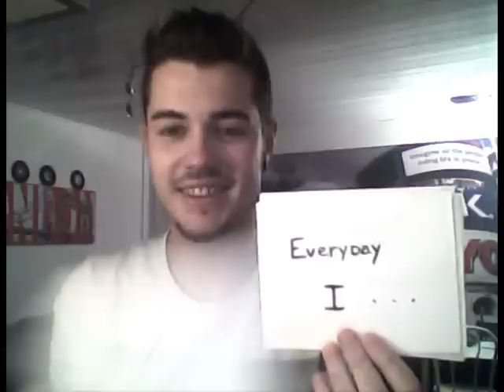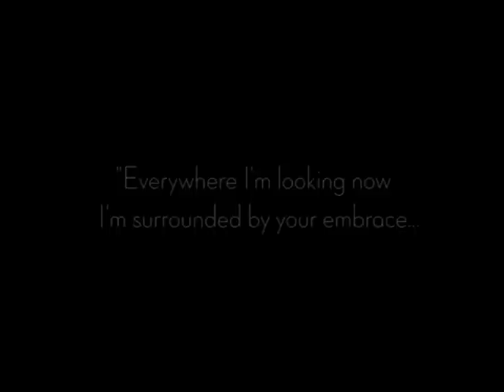Happy Valentine's day my Valentine (L)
Music: Beyonce - Halo (Live)